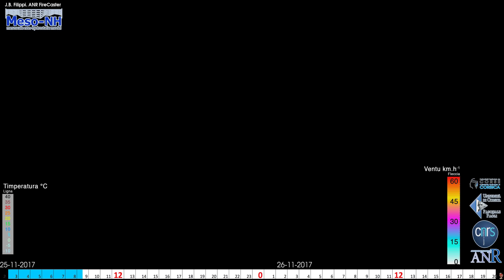25 au 26-11-2017 vue CORSICA